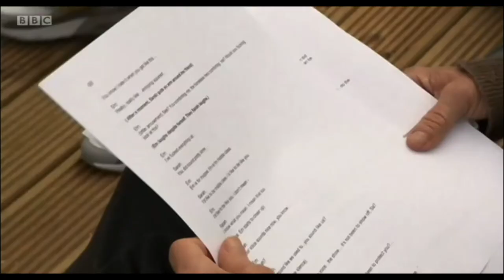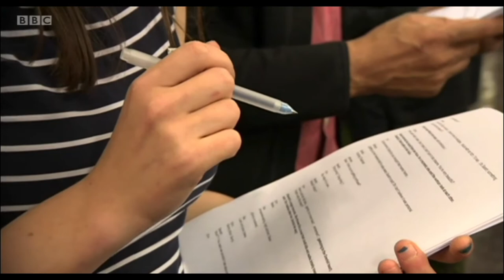SPID Theatre on BBC London News - 4th June 2018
Rehearsal of the Helena Thompson Grenfell play “The Burning Tower” at the Maxilla Social Club, London W10

SPID youtube films: